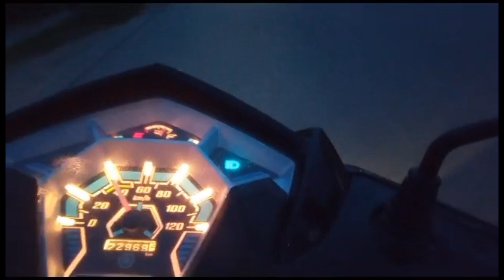Anuty ko bihea paxi ramailo gariyo ||| Romas vs Emon singging competition 😬